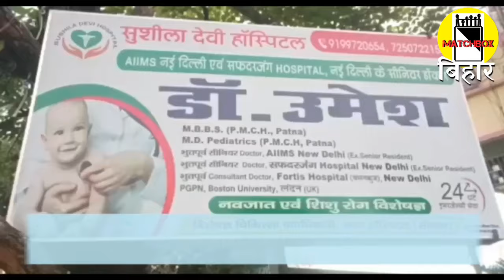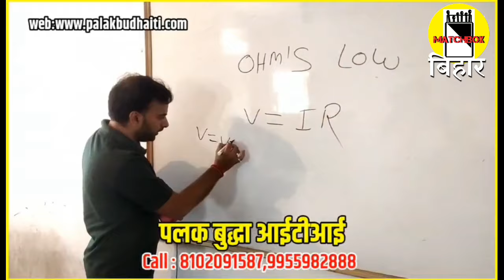5 जून को ग्यासपुर में आ रहे हैं ढेरों कलाकार। शानदार होगा आयोजन। Matchboxbihar।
5 जून को ग्यासपुर में आ रहे हैं ढेरों कलाकार। शानदार होगा आयोजन। Matchboxbihar।